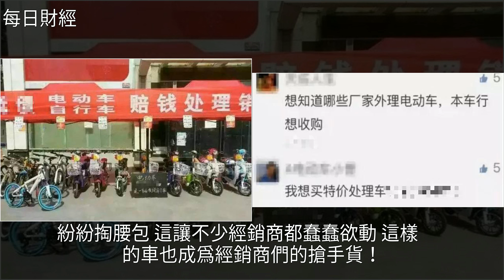大批抵債電動車衝擊市場，30多家企業倒閉，價格低到嚇壞你！，[每日財經]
大批抵債電動車衝擊市場，30多家企業倒閉，價格低到嚇壞你！ [每日財經]電動汽車,財經大批抵債電動車衝擊市場，30多家企業倒閉，價格低到嚇壞你！ [每日財經]電動汽車 財經